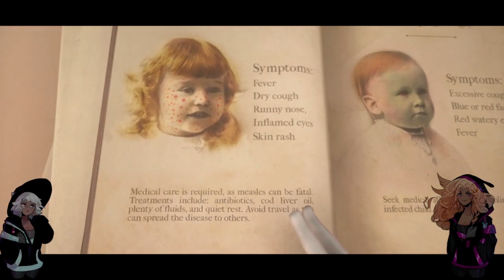We Happy Few Ep.54 The Bobby Show was interesting... (ft.Adora)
Hey all! Here is my playthrough of We Happy Few. I hope you enjoy it! This is a game that takes place after WW2 and has more of a BioShock feel to it. People consume Joy to be happy instead of feeling any emotions and forgetting the state of the world around them.

All PNG Avatars on this channel are made by Firescribe~!

My 3D Model is made by AdoraTheDonutWitch~!